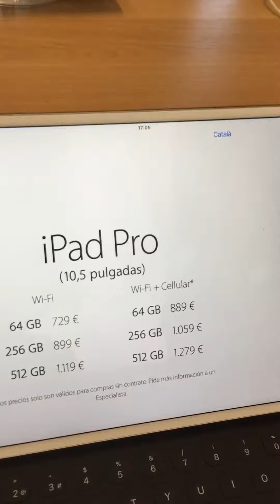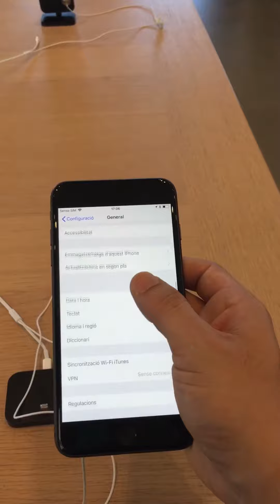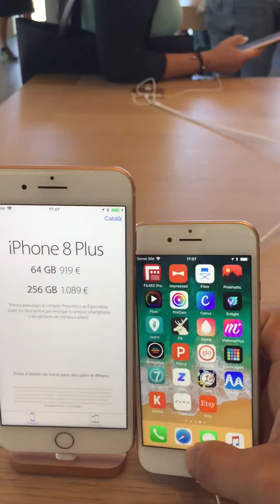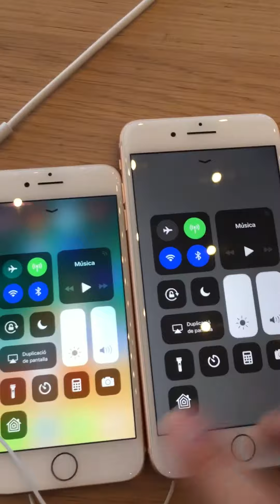Apple Store Il BCN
iphone 8 & iphone 8 plus price lunch.
Barcelona Apple Store. New iPhone phone & lunch.
Know the  Price & some feature changed in  IPhone 8 & Iphone 8 plus. iPhone X is coming next month.

One of the beautiful place in Barcelona. View from top of Arena.